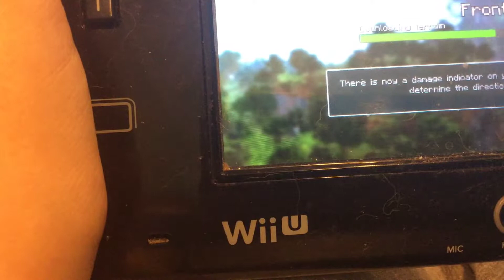Luigi plays Minecraft Battle Minigame #1